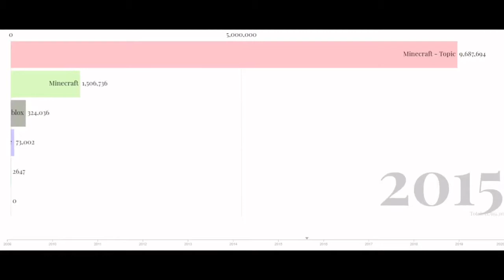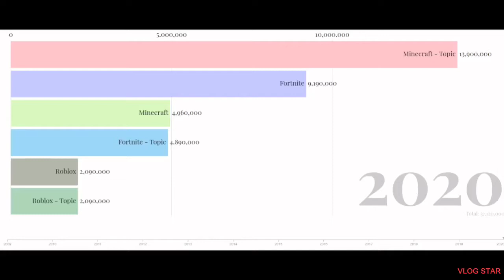Minecraft VS Roblox VS Fortnite - Sub Count History (2009 - 2020)